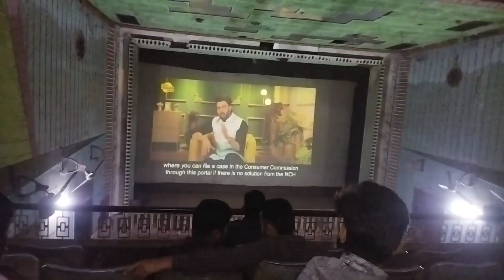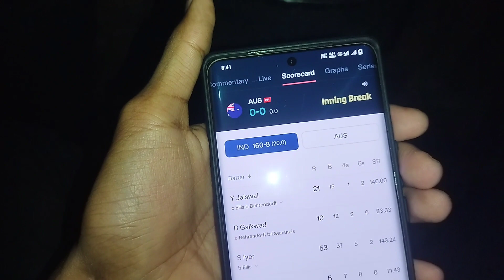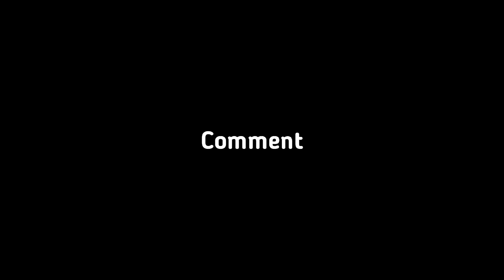Finally Animal Movie Dekhne Pahunch Gaye 😍 Maza Aagya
hit likes.

lots of ❤